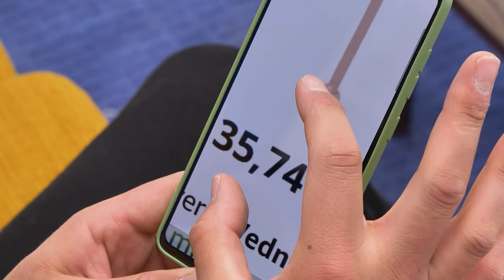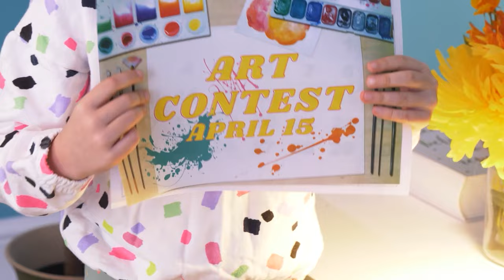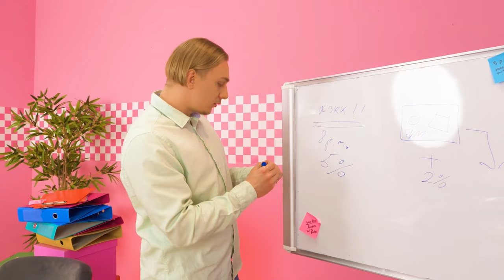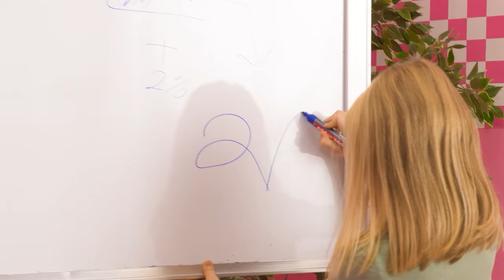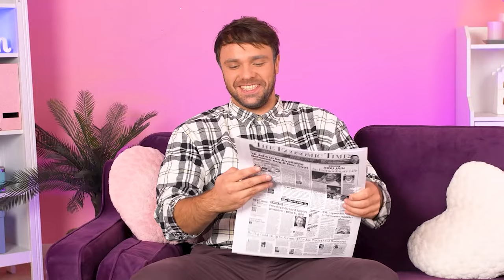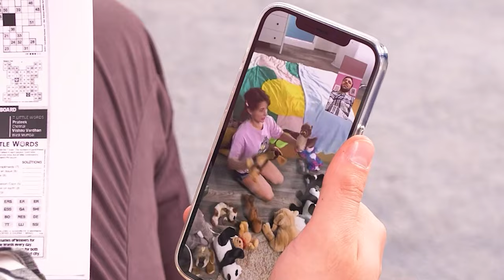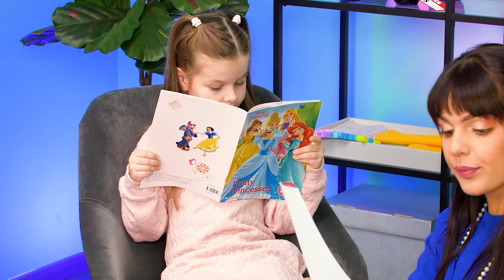Parenting Ideas You Can’t Miss || DIY Ideas, Life Hacks, Positive Parenting Ideas by CoCoGo!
Let’s check out some viral parenting hacks today! These life hacks are such great tools for positive parenting. Moms and dads, if you want to be smart parents, then don’t skip this one!

The Producers and Creatives do not make any representation or warranty in regards to the accuracy, applicability or fitness of the contents of this video. This video was made strictly for entertainment and informational purposes only. If you wish to apply ideas in this video, you are taking full responsibility for your actions. Producers and Creatives of this video are not held liable for any damage or loss arising from the use of this video material. All products and company names shown in this video are trademarks™ or registered trademarks® of their respective holders. Use of them does not imply any endorsement by them.